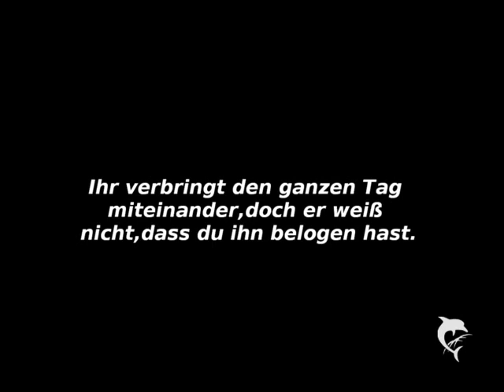Teach me everything tonight Part 16 SCHÜLER LEHRER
Ich schüttelte den Kopf,als ich das laß und schrieb ihn sofort zurück.
-Hat doch geklappt.Du platzt doch fast vor Eifersucht und nur,weil du mich nicht mehr willst und ich so dumm bin,dass ich dich liebe,heißt es nicht,dass ich mich mit anderen ablenken werde.Wenn ich dich eben nicht bekomme,dann nehme ich den nächst besten.Du hattest doch bestimmt auch schonwieder zisch Frauen nach mir.Solche Kerle wie du wollen doch nur einen schnellen Fick und dann kann die Frau sich verpissen.Und auch wenn sie schwanger ist interessiert es dich nicht.Sowas will mal Lehrer werden?Du kannst doch bestimmt durch deine Affairen einen Kindergarten aufmachen oder schon eine ganze Stadt oder so.Ich kenne solche möchtegern Männer wie dich.Fick dich weiter durchs Leben und lass mich einfach in Ruhe.Und wolltest du nicht schon längst meine Nummer löschen?
Ich bitte dich drum,weil ich nichts mehr von dir hören will.Kein Wort und keine SMS mehr.Und wehe du sprichst mich in der Schule oder sonst wo nochmal an,ich weiß echt nicht,was dann passiert,aber du willst deinen Beruf doch bestimmt behalten,also lass mich einfach in Ruhe Bieber.-
Ich sendete sie ab und grinste,als sein Handy klingelte und er sich nervös endschuldigte.Ja er musste warten,bis die qualvollen 90 Minuten rum sind,bis er die SMS lesen kann.Ja ist eben dumm,wenn man Lehrer ist,aber er will es ja nicht anders.Nach der Stunde schnappte er sich schnell sein Handy und ich wollte genauso schnell raus gehen,doch er rief mich zu sich."Selena wir müssen nochmal über die Klassenfahrt reden."Ich sah ihn fragend an."Hä was willst d-.Ich meine was wollen sie bitte?"Justin nickte."Du weißt doch.Die anderen bitte alle raus.Und Tür zu."Maulte er noch und alle gingen wirklich raus.Sogar Louis ging hinaus,auch wenn er ihm einen Todesblick zu wurf."Was soll das wieder?"Er verdrehte die Augen."Ich verbitte mir,dass du mit so einem was hast und mit dem hier in der Schule poppst.Das geht nicht Selena und solche SMS'n will ich auch nicht mehr lesen.Ich bin dein Lehrer und du kannst dir mal angewöhnen anders mit mir zu reden.Ich bin nicht einer deiner Freunde oder so,mit denen du wie ein Assi reden kannst."Ich schüttelte lachend den Kopf."Spiel dich nicht auf Superlehrer.Ich schlafe mit wem ich will und du."Ich ging auf ihn zu und sah ihn sauer an."Hast mir nichts zu sagen Justin Bieber.Mach deinen Lehrerkram und labber mich hier nicht zu."Justin griff aufeinmal brutal nach meinem Arm und hielt mich fest."Selena jetzt lass doch mal den Kindergarten."Ich gab ihm mit der Hand,die er nicht festhält eine Orfeige.Er drehte seinen Kopf weg und als er sich wieder zu mir drehte,hatte er einen riesen roten Fleck im Gesicht.Der saß dann mal so richtig."Selena."Er riebt sich seine Wange und verzog schmerzhaft sein Gesicht."Das bekommst du zurück Selena."Er hat sich ewig nicht mehr gemeldet.Okay nicht ewig,aber eine Woche lang nicht mehr und er hat mich in der Schule auch komplett ignoriert.Er tat wirklich so,als wäre zwischen uns nie was gewesen.So ein riesen Arschloch.Und sowas soll mir was beibringen?Der kann nichts.Gar nichts."Mama ich gehe nochmal zu Ari-"Schrie ich,bis ich im Wohnzimmer ein mir bekanntest Lachen hörte.Justin.Ich traute meinen Ohren nicht und meinen Augen auch nicht,als er da auf unserer Couch saß und mich angrinste."Selena."Meine Mutter stand auf und kam auf mich zu."Wieso hast du nie von deinem neuen Lehrer geredet.Der ist ja ein richtiges Schnuckelchen."Flüsterte meine Mutter und mir kam das Mittagessen wieder hoch."Sorry."Nuschelte ich und rannte aufs Klo.Ich sah aus dem Augenwinkel,wie Justin aufsprang,sich aber dann zurück hielt.Was bitte soll das wieder?Will er mich jetzt auch noch zu Hause stressen?Er will mich echt am Boden sehen."Du gehst heute nirgendwo mehr hin."Motzte meine Mutter mich an,als ich aus dem Bad wieder kam.Toll meinen Freitagabend hat er mir auch noch versaut.Und zu guter Letzt ging es gegen um 1 Uhr früh los,dass unten irgendwer anfing zu stöhnen.Justin fickt nicht wirklich gerade meine Mutter oder?